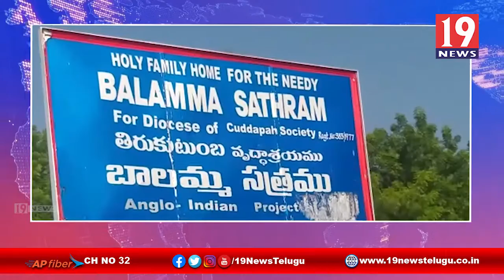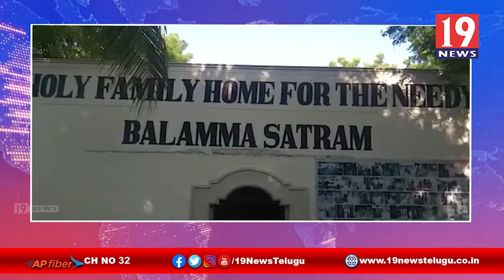బాలమ్మ వృద్ధ ఆశ్రమం వ్యవస్థాపకుడు ఫాదర్ సర్వేశ్వర రెడ్డి మృతి - కాశినాయన మండలం - కడప జిల్లా